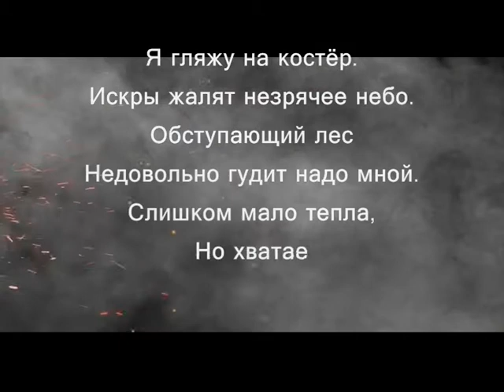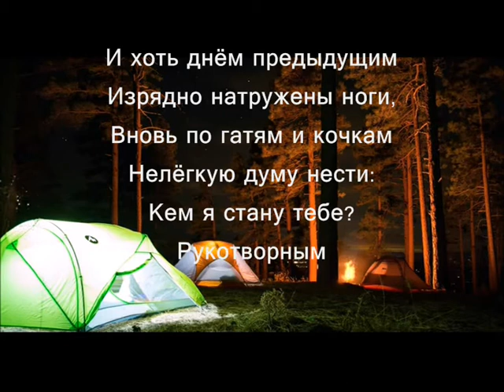Я гляжу на костёр - Музыка Виктора Хоборова, слова Дубрика.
Исполнение, видеоряд - В. Хоборова.

Я гляжу на костёр.
Искры жалят незрячее небо.
Обступающий лес
Недовольно гудит надо мной.
Слишком мало тепла,
Но хватает припасов и хлеба...
И невидимый ветер
Понуро идёт стороной.

Как бы ночь скоротать?
Правда, можно подумать о жизни -
Бестолковой, случайной,
Как ворох листков на столе.
Вот уж скоро рассвет
Мне в лицо спелым яблоком брызнет
И янтарною каплей
Замрёт на сосновом стволе.

И хоть днём предыдущим
Изрядно натружены ноги,
Вновь по гатям и кочкам
Нелёгкую думу нести:
Кем я стану тебе?
Рукотворным костром у дороги?
Или жадной стихией,
Сметающей всё на пути?